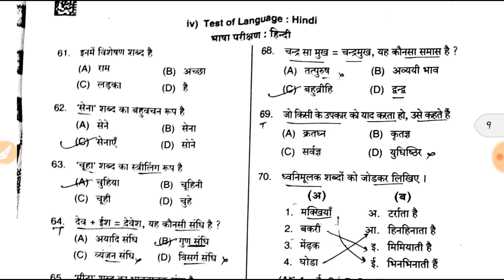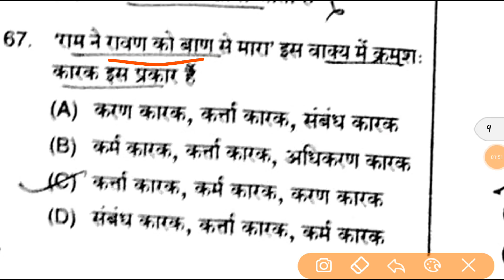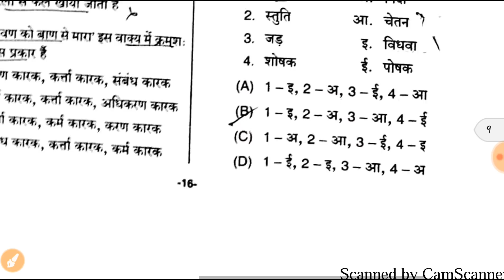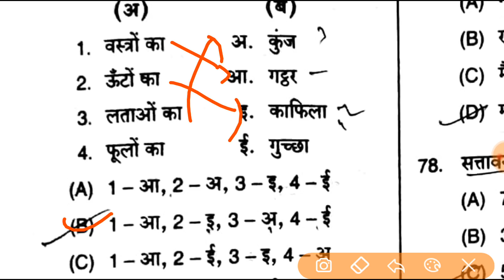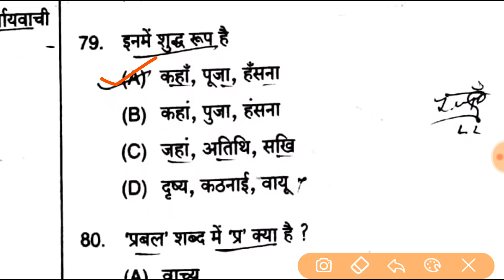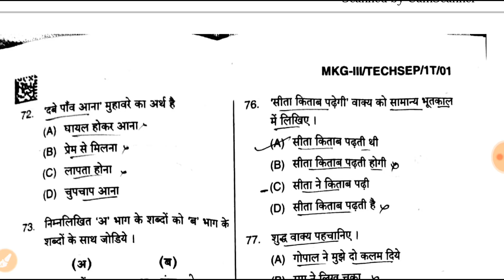ANSWER KEY ( HINDI ) || SPECIAL EDUCATOR PRT || EXAM DATE :- 22 JULY 2018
ANSWER KEY (PART - 2) :- HINDI